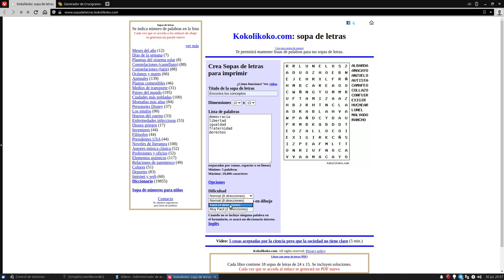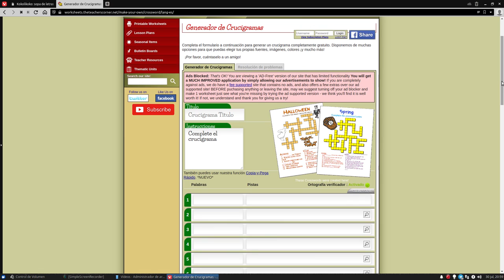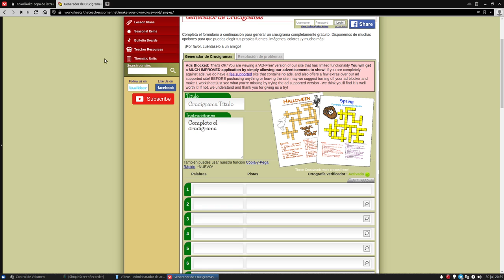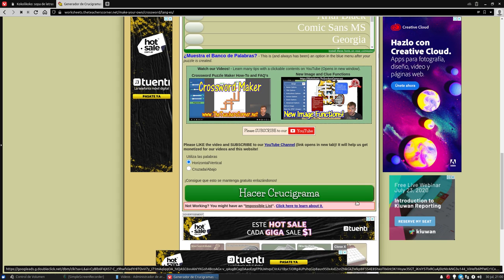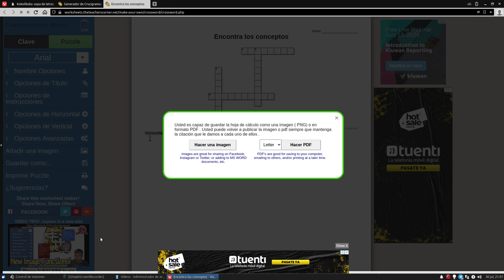Recursos Educativos en tiempos de Pandemia: sopas de letras y crucigramas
Buenas noches desde Tucumán, hoy les traigo dos recursos bastante interesantes que encontré en la web como para aplicarlos a nuestras clases: generadores de crucigramas y sopas de letras. Dos recursos interesantes y al alcance de un par de clicks para usar de forma gratuita